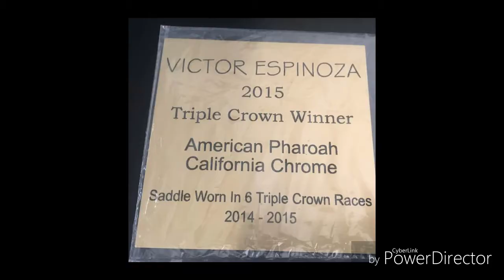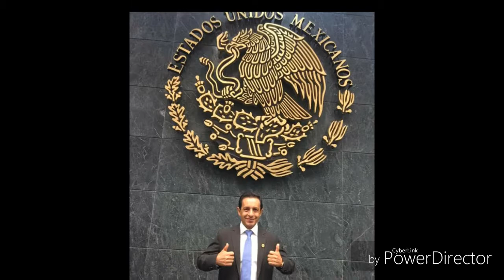Víctor Espinoza Jockey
Jinete Mexicano más ganador en la unión americana, campeón de la triple corona, único ganador de gran slam y premio nacional del deporte 2016 por trayectoria.